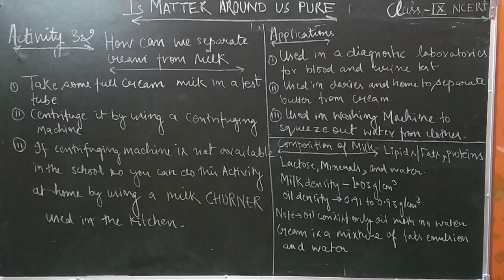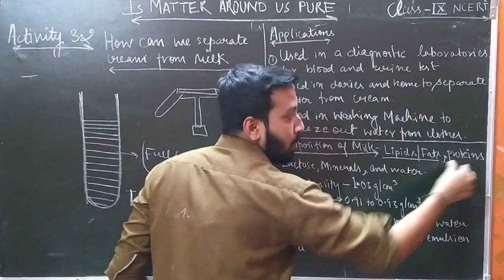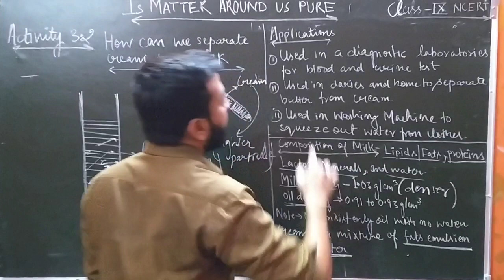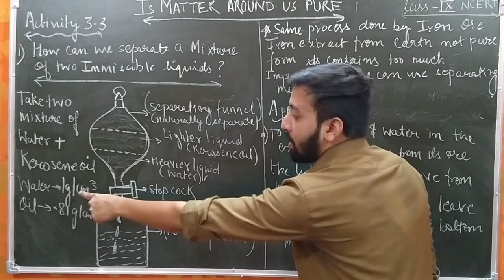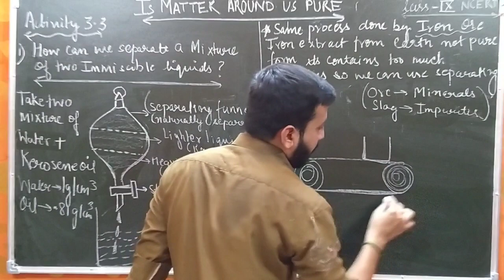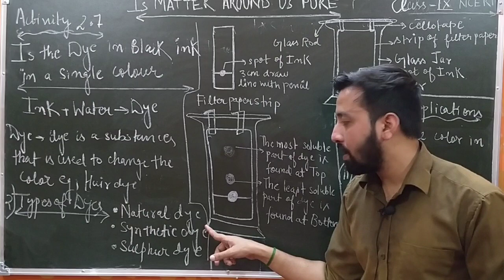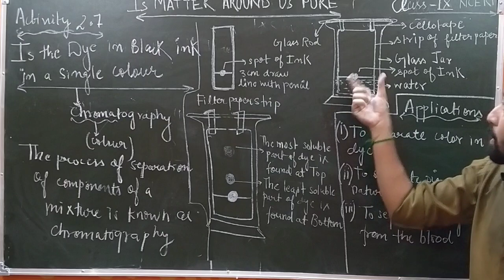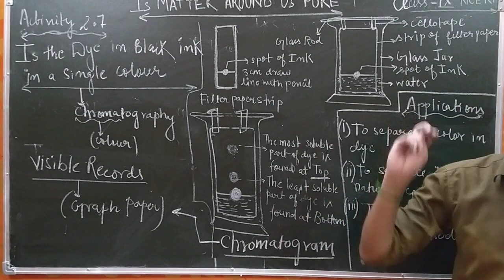Is Matter Around Us Pure Chapter-2( NCERT) Part-4 Meritorious academy